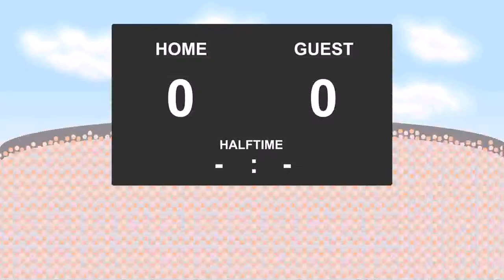01.04.2017: St. Mirren - Ayr United (6 - 2)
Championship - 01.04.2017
St. Mirren against Ayr United
          6 - 2
5' - Stephen Mallan (Goal)
20' - Gary MacKenzie (Goal)
23' - Stephen McGinn (Goal)
36' - Kyle Magennis (Goal)
41' - Brian Gilmour (Yellow Card)
44' - Michael Rose (Yellow Card)
52' - Lewis Morgan (Goal)
56' - Gary MacKenzie (Yellow Card)
74' - Paul Cairney (Goal)
77' - Patrick Boyle (Yellow Card)
85' - Farid El Alagui (Yellow Card)
87' - Farid El Alagui (Goal)
89' - Cameron Smith (Goal)